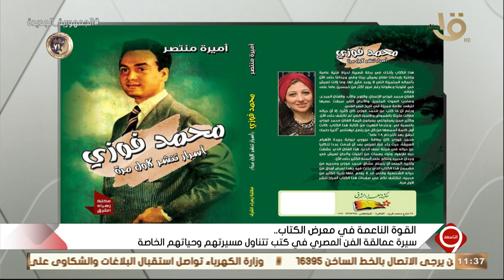" كان دائماً منفرد " .. المؤلفة أميرة منتصر تكشف " حكاية البداية من الصفر " عن الفنان محمد فوزي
التاسعة | " كان دائماً منفرد " .. المؤلفة أميرة منتصر تكشف " حكاية البداية من الصفر " عن الفنان محمد فوزي